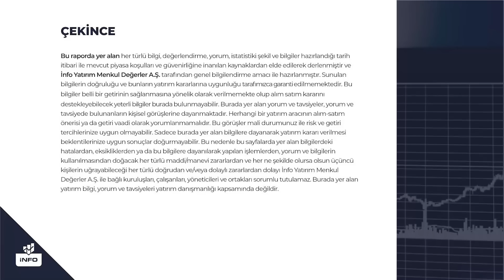Hisseni Sor! Bihter Büyükaykın Yorumluyor | "4 Ağustos 2023 Tarihli Yayından" | İnfo Yatırım